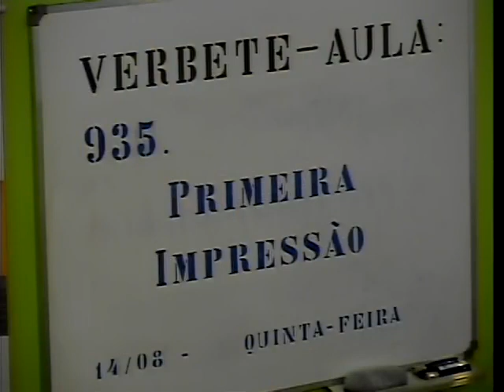Waldo Vieira - Tertúlia 935 - Primeira impressão (Autodiscernimentologia)